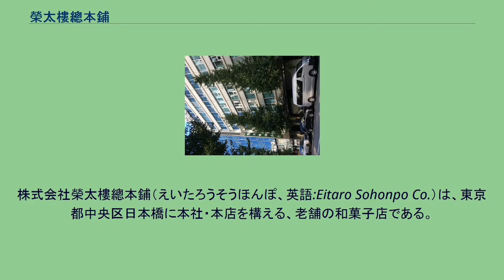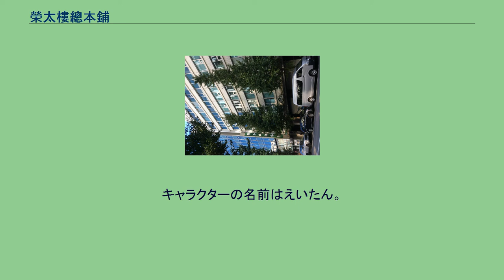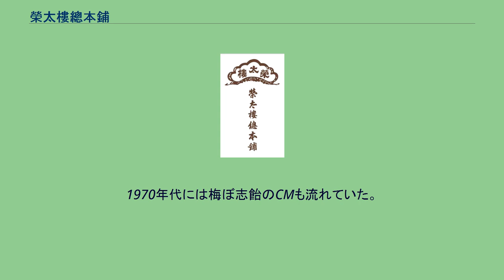榮太樓總本鋪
株式会社榮太樓總本鋪（えいたろうそうほんぽ、英語:Eitaro Sohonpo Co.）は、東京都中央区日本橋に本社・本店を構える、老舗の和菓子店である。
創業は1818年（文政元年）。
本店は、江戸時代に細田栄太郎が店舗を構えた日本橋の「西河岸（にしがし）」の地に今もある。
本社も同ビル内。
調布市仙川町2-6-5にあった調布工場は2013年に廃止。
現在、工場は八王子市七国1-29-3にあり、そこで商品が製造されている。
大阪府と福岡県に営業所を持つ。
商品の主な販売先は、百貨店・空港・駅構内・スーパー・コンビニ・ショッピングモールなど多岐に亘る。
他には、榮太樓飴を主力商品として昔からの神社仏閣ルートも持っている。
近年はさらにWEB通販にも力を入れている。
1818年に江戸での菓子業を始めた細田徳兵衛のひ孫に当たる細田栄太郎の名前がその由来。
徳衛兵時代は九段に店を持っていたが、1857年、日本橋に店舗を構えたのが栄太郎である。
開店当初は徳衛兵時代の「井筒屋」で商売を始めたが、わずか3、4年後には店名を「榮太樓」に変更した。
理由はお客さんが「井筒屋」とは言わず、「えいたろうの店」、「えいちゃんの店」としか呼ばなかったかららしい。
榮太樓總本鋪では1818年（文政元年）を創業年としている。
さかのぼるとそれ以前にも数十年間の菓子業を営んでいる期間があるがそれは飯能時代のこと。
細田徳衛兵が二人の孫とともに江戸九段の店で菓子業を始めたときを創業年としている。
栄太郎から見ると細田徳衛兵はひいおじいさんに当たる。
1700年代の初め、現在の武州飯能に吉左衛門四世という者がいた。
家は士族でありながら農業で生計を立てていた。
1700年代なかば頃、吉左衛門四世は先祖代々の士族の位を捨てて菓子業を始めた。
名前も善兵衛に変える。
これが榮太樓の菓子業の始まり。
そのときに作っていたのは煎餅焼。
その商いは息子の善兵衛二世や孫に継がれる。
この孫の名前が徳兵衛。
徳兵衛は1817年に妻を亡くし、その翌年に孫二人（安太郎、安五郎）を連れて江戸御府内に出府。
徳兵衛は江戸の九段坂で煎餅焼の商売を開始。
店名は「井筒屋」。
その井筒屋はのちに安太郎が継ぎ、安五郎は独立して別の菓子店に勤める。
安五郎は腕が良く職長をしていた。
やがて安五郎は「伊立屋」の看板を掲げて一本立ち。
1830年に結婚。
1832年に長男、栄太郎が生まれる。
栄太郎は子供の頃からよく父の商いの手伝いをしていたので町内では孝子で通っていた。
1852年、栄太郎19歳のときに流行り病で伯父と父親を同時に亡くす。
母と弟や妹など家族もいるので栄太郎は伯父の名である安兵衛を継いで一族の長となる。
このとき九段坂の井筒屋はもう傾いていた。
栄太郎は日本橋南詰の屋台商売にさらに精を出す（今の西川ビルとコレド日本橋の間）。
栄太郎の金鍔は非常に有名で、とくに魚河岸で働く軽子たちには甘くて栄養価も高い金鍔は大人気だった。
その後1857年（安政4）、西河岸町に店鋪を構える。
当初は井筒屋の屋号で商売を始めたが、お客様が「栄太郎の店」と言うので、数年後に店名も「榮太楼」に変えてしまう。
店鋪の場所は現在も本社として同じところにある。
明治期になると上野で開催された内国勧業博覧会や海外で催された万国発明品博覧会などに商品を出品しながら、知名度を東京一円に拡大してゆくとともに、1940年には有限会社を経て、1972年、株式会社へ改組。
1981年には「缶入りあんみつ」を発売。
国内の百貨店の各専門店で販売すると共ともに同社を代表する商品へと成長させる。
江戸時代から続く本来の丸い金鍔、甘納豆の元祖「甘名納糖（あまななっとう）」、玉だれ、楼、梅ぼ志飴など。
また、水羊羹・あんみつ・みつ豆など贈答用の菓子類に強く、国内の百貨店には同社の専門店が多数存在する。
量販店向けの商品も飴を中心に充実しており、代表商品として「黒みつ飴」「しょうがはちみつのど飴」などがある。
近年は世代ごとにブランドを分け新しい和菓子の姿を提案している。
江戸町人のお菓子として、大福餅などとともに現れたのは享保年間（1716～1735）頃と言われている。
それ以前、貞享年間（1684～1687）に、粳の皮で小豆餡を包んで焼いたものが、京都に現れ「銀鍔」（形が刀の鍔のようで、粳の皮だから焼き色が白かっ...